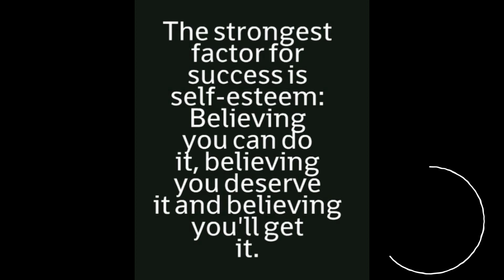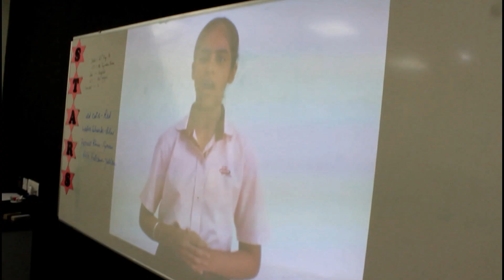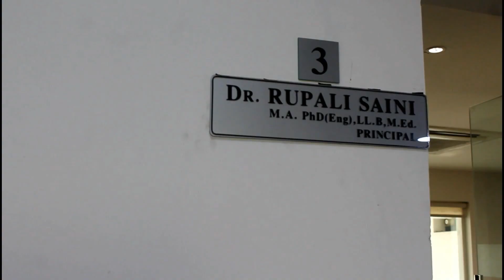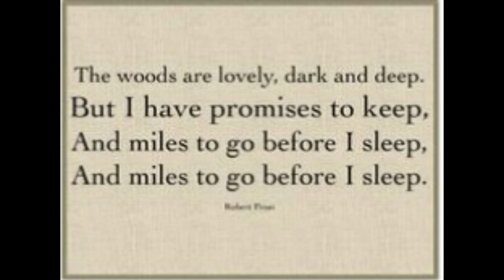Investiture Ceremony: MRIS, Ludhiana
The campus of Manav Rachna International School, Ludhiana has become an arena of campaigning for the Student Council nowadays. The Preliminary rounds for Student Council selection process had been making its way with zeal and enthusiasm .The entire campus has been reverberating with lofty ideas and promises from the prospective candidates.

The list of prospective candidates is endless. The students filled up the nomination forms duly. To further the chances of their selection and chances to win majority of votes, students left their mark via video conferencing relayed in the grades V onwards. This was done with a purpose for juniors to reflect and select the rightful candidate.

To become a member of Student Council is a herculean task in itself. It demands a lot of patience, perseverance, grit, responsibility and confidence. The prospective candidates were given an opportunity to display their candidature forte through various rounds of selection criterion in the form of ‘Written Test’, ‘Wall that Speaks’ and ‘Mock Ted Talk’. The contestants left no stone unturned to cast their spell on the entire audience in the presence of school Principal Dr. Rupali Saini.

The final round of selection was a Formal Interview with the Principal Dr. Rupali Saini. Hence, the mystery was unfolded to make its history in the leaves of school's world and the newly elected Members to the Student Council were congratulated.